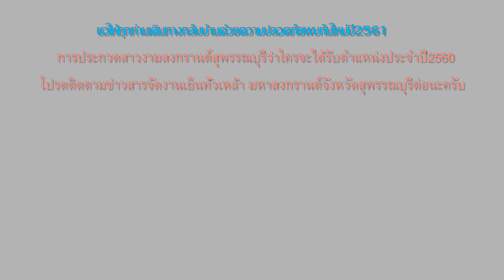สงกรานต์ประกวดสาวงาม สนามที่ว่าการอำเภอสุพรรณบุรี2560/4K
การประกวดนางสงกรานต์ และการแสดงบนเวที วันที่ 13งานเย็นทั่วเหล้ามหาสงกรานต์ ที่ว่าการอำเภอสุพรรณบุรี2560  ถนนพระพันวษา ต.ท่าพี่เลี้ยง อ.เมืองสุพรรณบุรี จ.สุพรรณบุรี